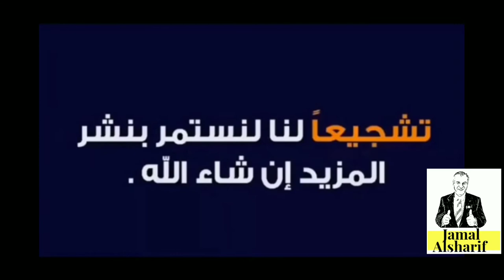Ottawa 188 Winterlude at night الاحتفال الشتوي في الليل